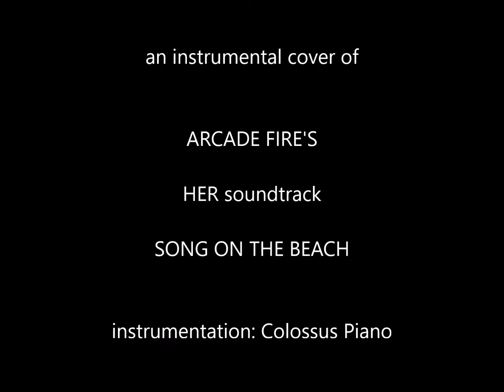Arcade Fire's SONG ON THE BEACH instrumental cover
an instrumental cover of Arcade Fire's Song on the Beach from "Her" Soundtrack